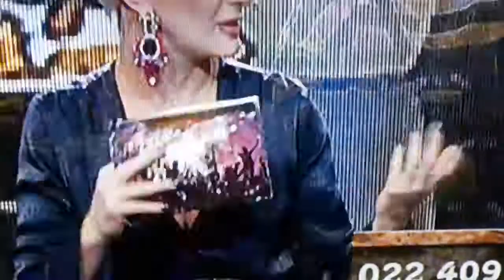Rekla bih Luni nemoj da ulaziš u rijaliti